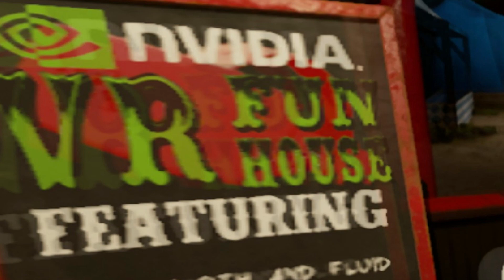(유카리 실황) 가을에 하면서 유카리 추계도 아닌 동계 운동회 1.5화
VR게임은 아직 인류에게 일렀습니다.